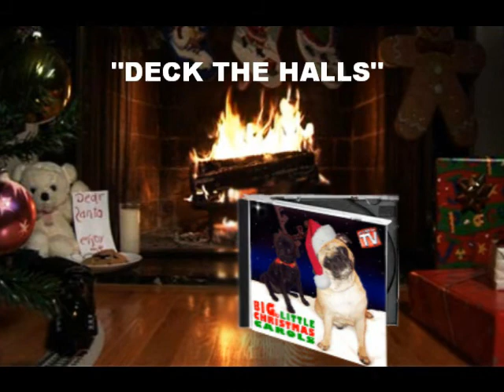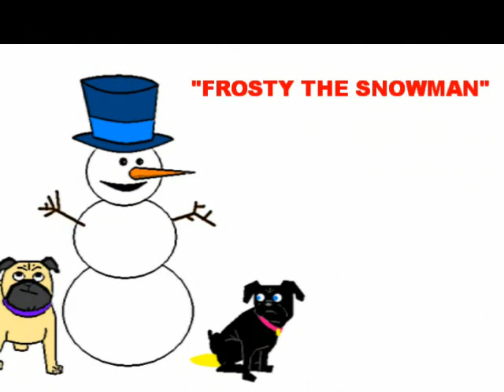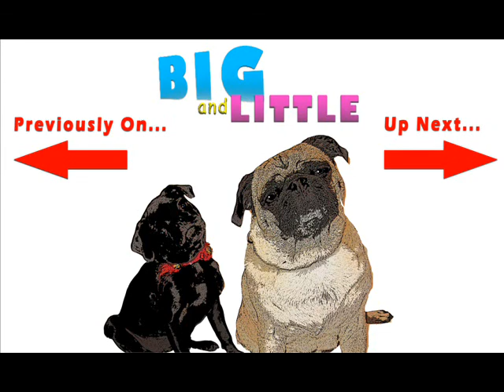Big & LIttle | Episode 9: Christmas Carols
Big & Little sing Christmas Carols...the album.